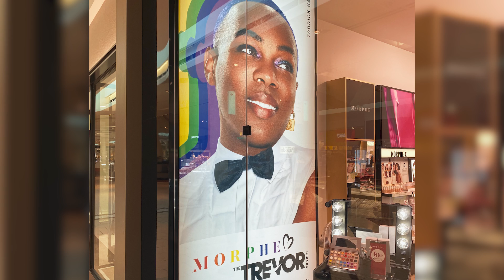Плюсы и минусы жизни в США - Дмитрий Черёмушкин